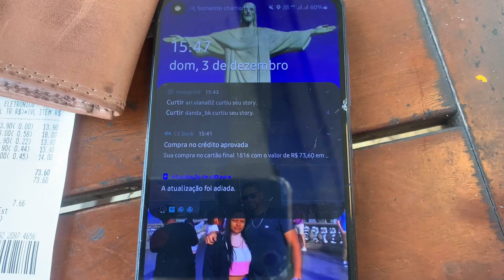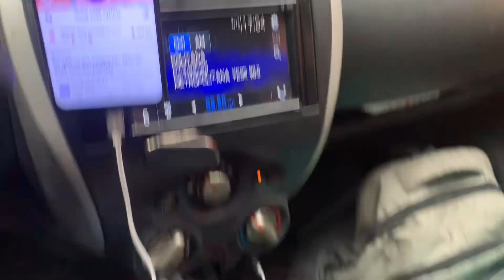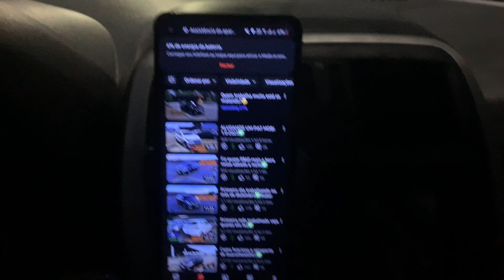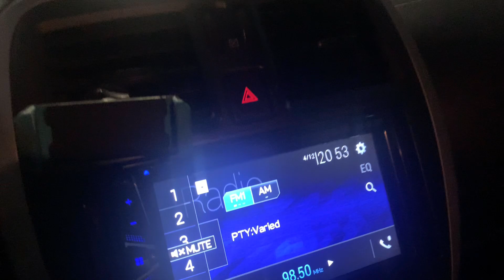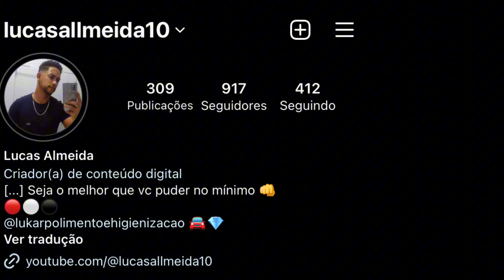Correria de um Pai de primeira viagem/ motorista / YouTuber ✅